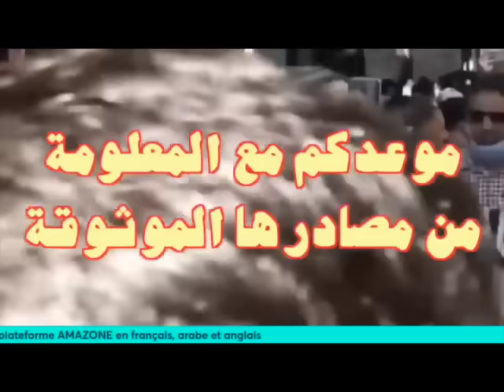أخبار اليوم السبت 16 مارس 2024